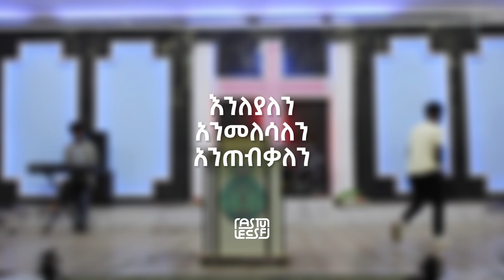Literature Night 2016 - Poem ASTUECSF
This is Adama Science and Technology University Evangelical Christian Students fellowship Official  YOUTUBE channel

"" ታማኝ የመንግስቱ አገልጋዮች ""

እንለያለን
አንመለሳለን
አንጠብቃለን